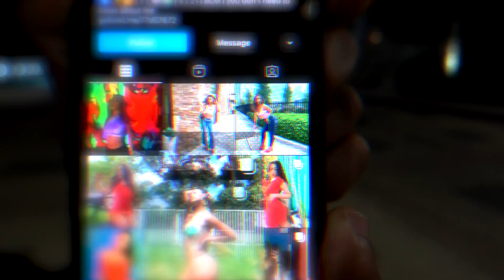SCUBA DIVING for SHARKS and FISH in MIAMI!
Decided to stay in Miami a little bit longer than expected but it was all vibes! From ballin with the boys, drinks on the beach, to scuba diving the beaches of Miami! Check it out!